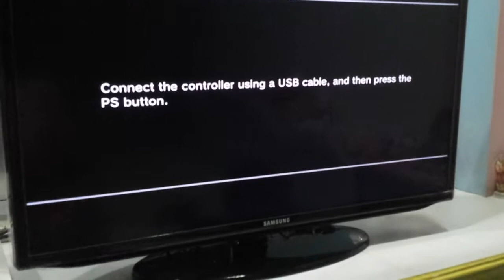Dead PS3 Slim HDD?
Beyond Two Souls killed my ps3 lol. It's making loud clicking noise and it won't start up.